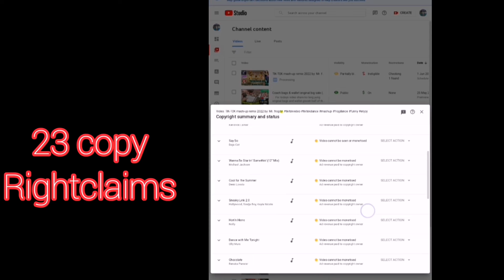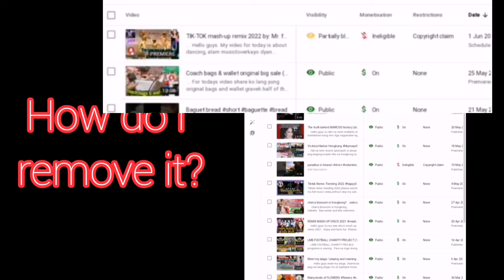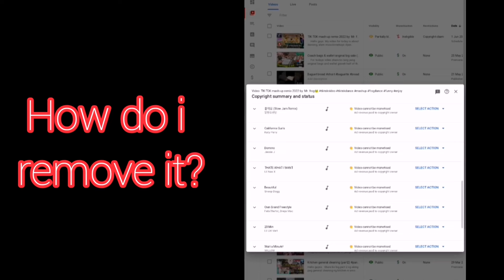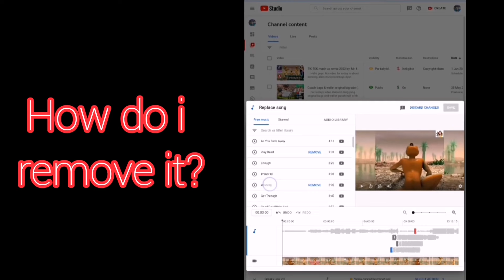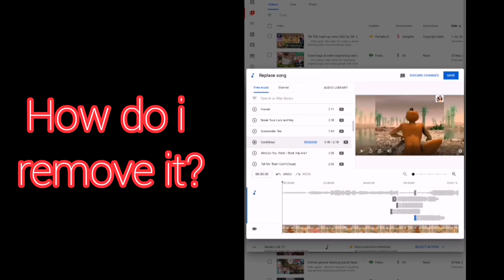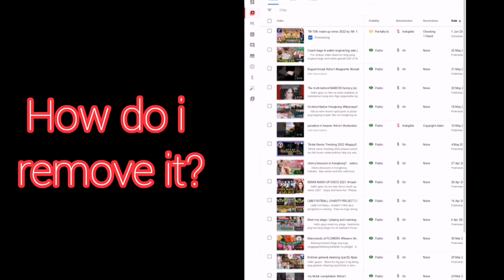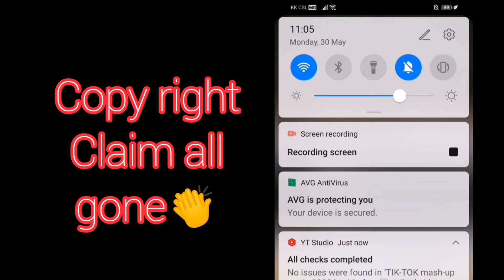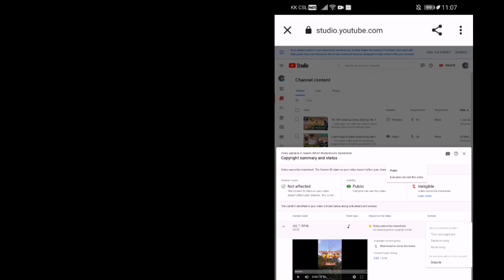23 songs copyright claims. How do i remove it all?😬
... Hello guys for todays videos share ko lang kong paano ko natanggal ang 23 songs na copyright claims ko. Paano??. Please watch my full video, para makatolong ito sa inyo.. Lalong lalo n sa mga baguhan sa youtube vlogger. Para maiwasan aberya sa inyong channel.